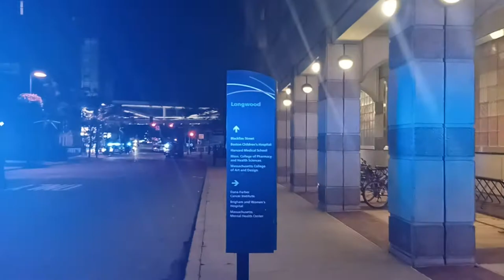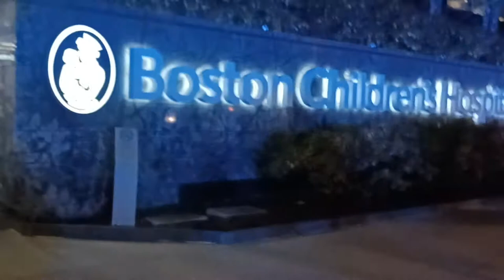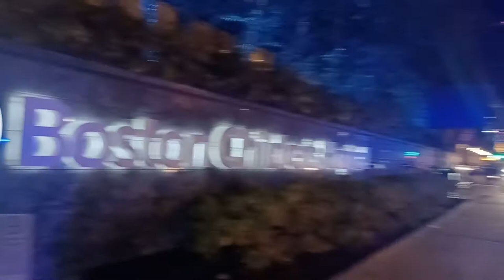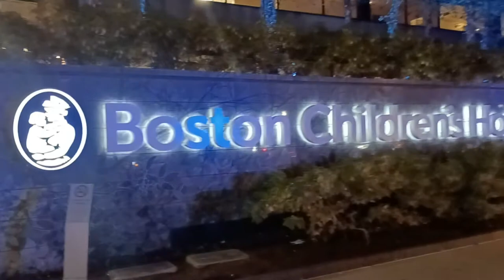Boston police respond to children's hospital for a possible bomb threat